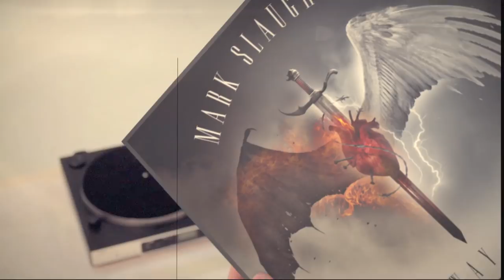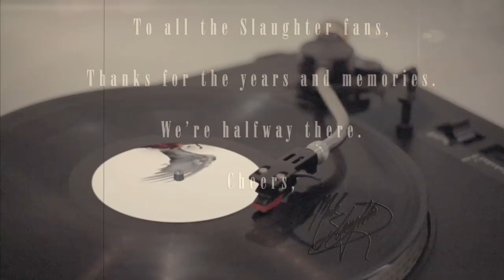Mark Slaughter - HALFWAY THERE Full Song Promo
Full track promo video for "HALFWAY THERE", the title track to the new MARK SLAUGHTER LP HALFWAY THERE, in stores now from EMP LABEL GROUP.